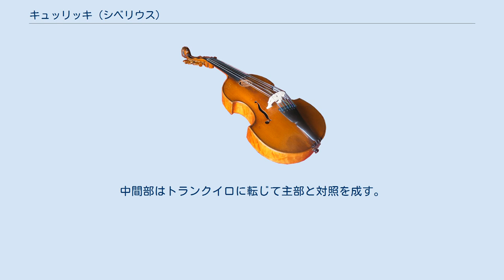キュッリッキ (シベリウス)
『キュッリッキ』（Kyllikki） 作品41は、ジャン・シベリウスが1904年に作曲したピアノ曲。
「ピアノのための3つの抒情的な作品」という副題が付されている。
題名は『カレワラ』から採られているものの、本作はこの民族叙事詩に基づく筋書きを持っていない。
なお、キュッリッキは叙事詩の中でレンミンカイネンに攫われて妻となるが、約束を破って他の娘たちのもとへ出かけたため夫に捨て去られる。
 全3曲からなり、演奏時間は約12分。
 ユニゾンの音型により開始し、間もなくトレモロの伴奏に乗って譜例1が奏される。
 譜例1 両手のアルペッジョから次の部分へ移行し、精力的に展開される。
やがて譜例1が回帰して最後はアルペッジョを繰り返したのち堂々と締めくくられる。
 陰鬱な民謡を思わせる旋律に開始する（譜例2）。
 譜例2 突如高音のトレモロが挿入される。
繰り返されたトレモロ呼び水となって中間部へ至り、大きな盛り上がりを築く。
重音のトレモロを聴いた後シンコペーションの伴奏に乗って譜例2が戻り、最後に再びトレモロが挿入されて曲の終わりを迎える。
 前曲までとは打って変わって明るい曲調の楽曲である。
冒頭、急速な音型が繰り返される（譜例3）。
 譜例3 曲はそのまま勢いを保ってリズミカルな楽想が繰り広げられる。
中間部はトランクイロに転じて主部と対照を成す。
譜例3が回帰して勢いを取り戻し、軽快な楽想が音量を静めてそのまま全曲の幕が下ろされる。